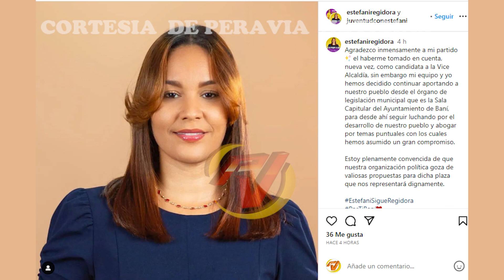Regidora Estefanía Martinez rechaza participar como candidata a vicealcaldía en boleta del PLD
La Regidora y candidata a la misma posición por el Partido de la Liberación Dominicana, Estefani Martínez, reiteró su compromiso de seguir trabajando por el pueblo desde la Sala Capitular.